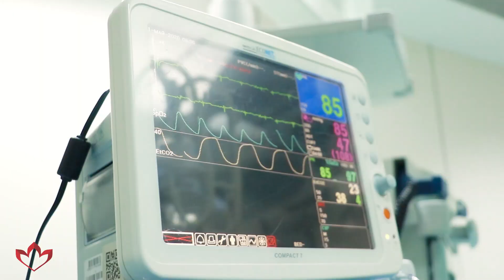Torakal cərrah t.e.n. Dr. Arif Ağayev - Videotorakoskopik bilateral ağciyərin rezeksiyası əməliyyatı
17 yaşlı xəstəmiz “Hər iki ağciyərin bulloz xəstəliyi, sağ tərəfli spontan gərgin pnevmotoraks” diaqnozu ilə mərkəzimizə müaricət etmişdir. Klinikamızın Torakal cərrahiyyə mərkəzinin rəhbəri, torakal cərrah t.e.n., Dr. Arif Ağayev xəstəyə “Videotorakoskopik bilateral ağciyərin rezeksiyası” əməliyyatını uğurla icra etmişdir. Əməliyyat nəticəsində, hər iki ağciyərdəki bulloz xəstəlik eyni seansda (bir mərhələdə) Endoskopik (VATS) – mini invaziv üsul tətbiq edilərək xəstəlik aradan qaldırılmışdır. 3 gün sonra xəstə, sağalma ilə evə yazıldı.
Qeyd olunan əməliyyat nadir rast gəlinən və az sayılı həkimlər tərəfindən Endoskopik üsulla icra olunur. Bakı Sağlamlıq Mərkəzinin nəzdində fəaliyyət göstərən Torakal cərrahiyyə şöbəsində ən son texnologiya və müasir üsullarla döş qəfəsinin cərrahi əməliyyatlarının əksəriyyəti Endoskopik yolla həyata keçirilir. Bununla yanaşı mərkəzimizdə ağciyər xəstəliklərinin diaqnostika və müalicəsi pulmonoloqlar tərəfindən aparılır.